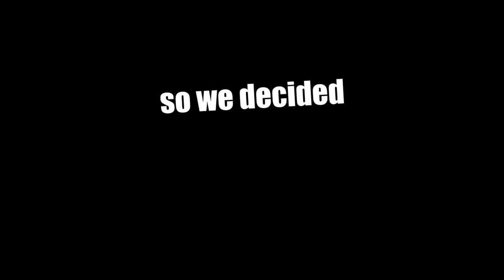FV215b 183 with a 10-shell autoloader be like:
we made a mod which replaces the fv215b 183 with the pew pew machine hehehe
183 go brrrrrrrrrrrrrrrrrrrrrrrr